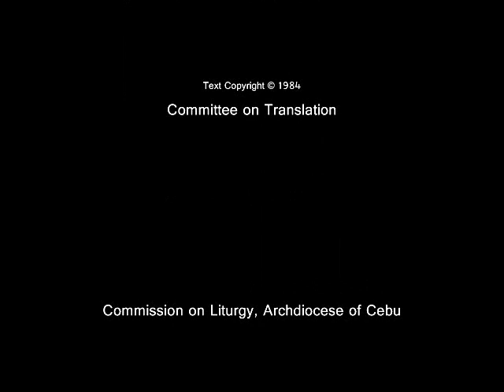Ginoo, Kaloy-i Kami (Kyrie in Cebuano)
Text: Cebuano Translation of the Roman Missal

Guitars/vocals by Fr. J. Roel Lungay

Chords:

C - F
C - F
D7 - Gm
C7 - F - A
Gm - C7 - F
Gm - C7 - F